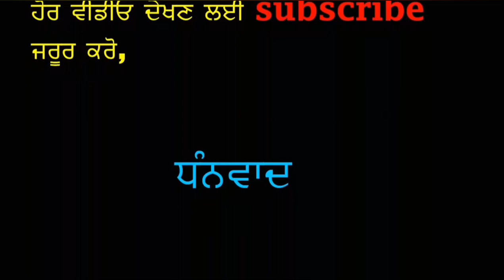Jalandhar punjab ch aya Tendua lokaan nu pai bhajadhar hoya jaan maal da nuksaan